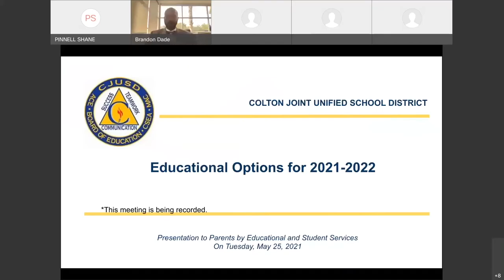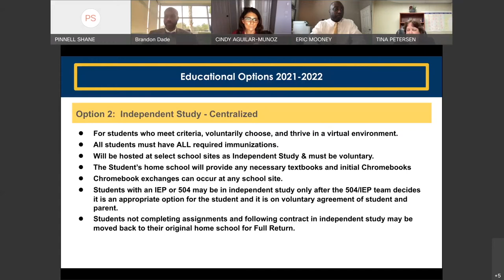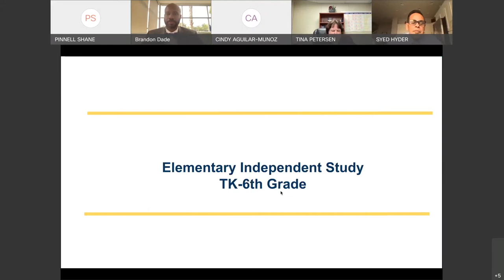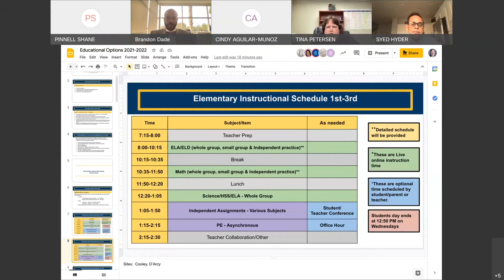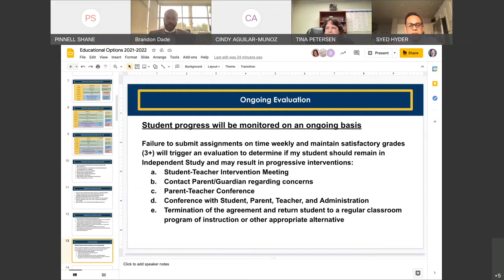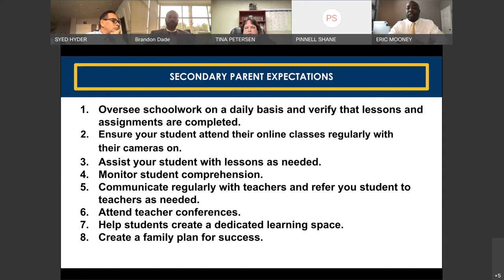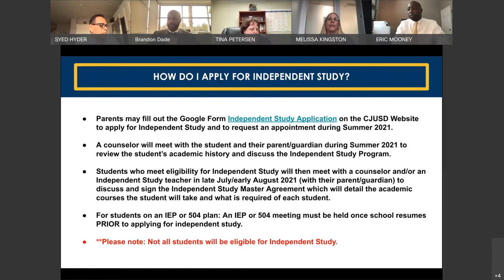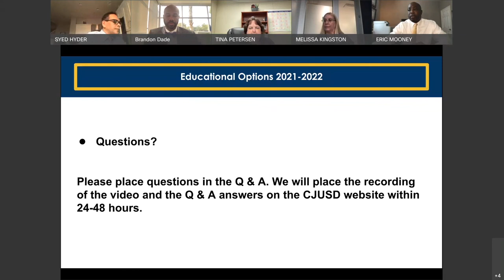Educational Options and Independent Study Review (EN)